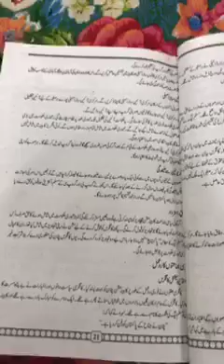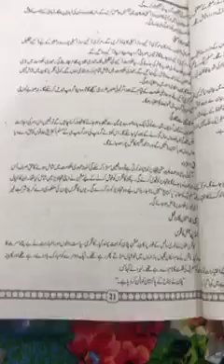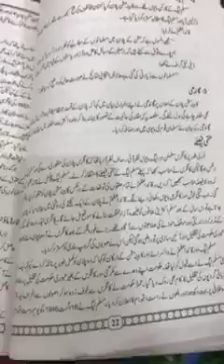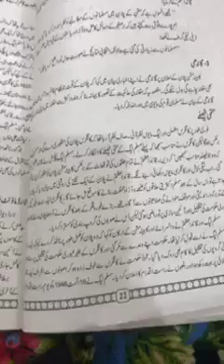Pak Studies | کابینہ مشن پلان | Lecture 12